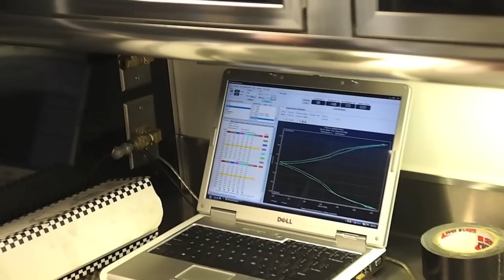Kasey Kahne Racing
studio5photography and Video produce this video for Kasey Kahne Racing as part of a branding recap of their trip to the west coast for some racing.